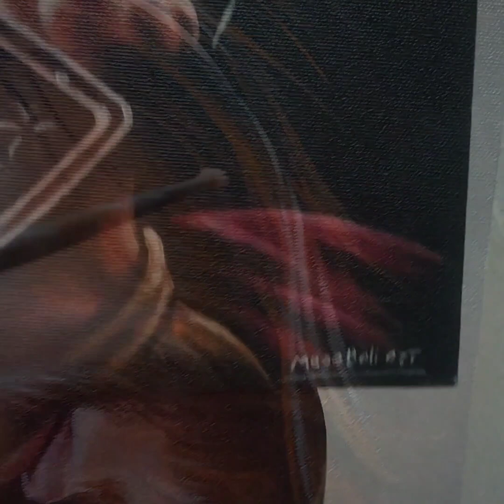pembunuhnyapun di ampuni dosanya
melukis Tuhan Yesus yang telah mengampuni dosa tentara romawi yang telah membunuhnya.lukisan di atas kanvas ukuran kecil dengan menggunakan cat acrelix